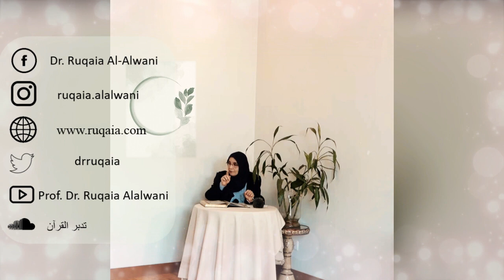هل أنت ممن يتفاعل مع القرآن؟: من تدبر سورة النازعات 9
التفاعل الحقيقي مع الكتاب هو الذي يجعل العالم يقرأ القرآن فيك
يقرأ القرآن في أمانتك وفي عفتك وفي صدقك